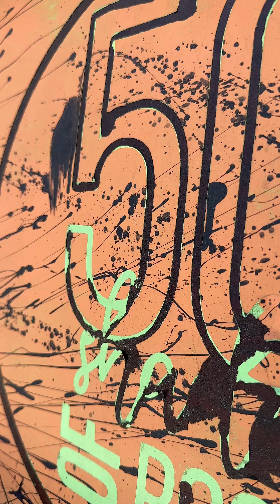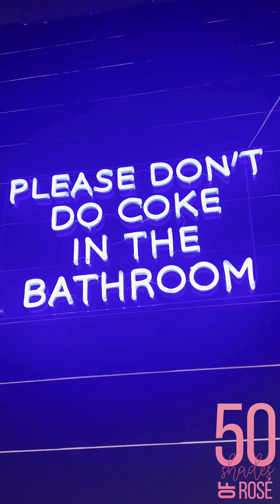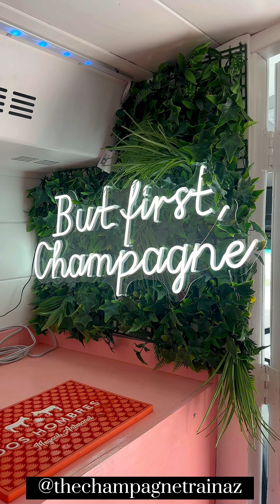The American Dream TV: Selling Phoenix - BTS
𝘽𝙏𝙎
🅴🅿🅸🆂🅾🅳🅴 2 👇🏽
𝙏𝙃𝙀 𝘼𝙈𝙀𝙍𝙄𝘾𝘼𝙉 𝘿𝙍𝙀𝘼𝙈 and this segment we are SELLING SCOTTSDALE ‼️

"𝑪𝑹𝑼𝑰𝑺𝑰𝑵𝑮 𝑨𝑹𝑶𝑼𝑵𝑫 𝑶𝑳𝑫 𝑻𝑶𝑾𝑵 "
TAKE 2